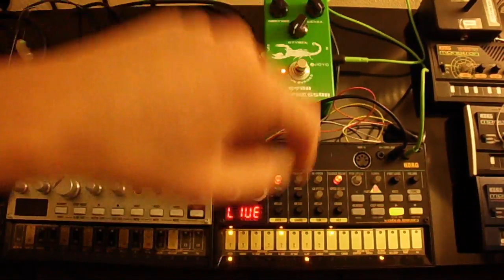KORG Volca Beats through Joyo Dynamic Compressor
Hey,
this is a comparison of a dry/uncompressed Korg Volca Beats Audio output and the same patterns running through a Joyo Dynamic Compressor.

Have a listen to the dry/uncompressed patterns...